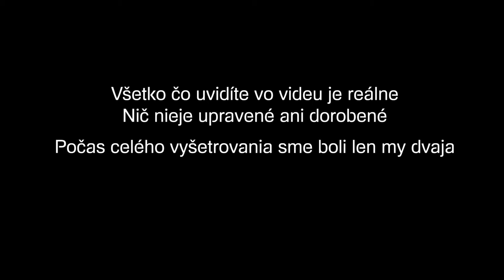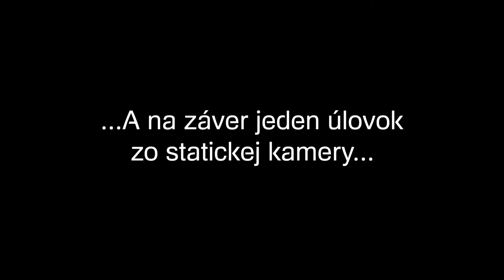Nočná Patrola - Hrad Divín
Hrad Divín. Miesto opradené povesťami a legendami.
Naplní tento hrad naše očakávania? Potvrdia sa povery, ktoré sa o ňom rozprávajú?
Toto všetko sa dozviete vo videu. Oplatí sa ho dopozerať do konca.

Príjemné sledovanie :)

Vďaka za prezretie a podporu.

Music used in video:
Noisia-Hunter´s Theme
Jóhann Jóhannsson - The Beast